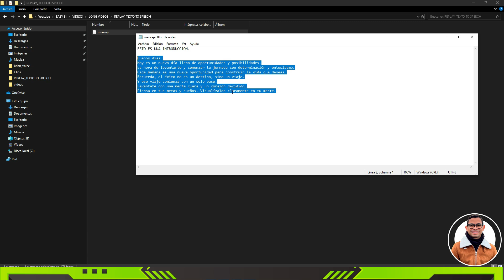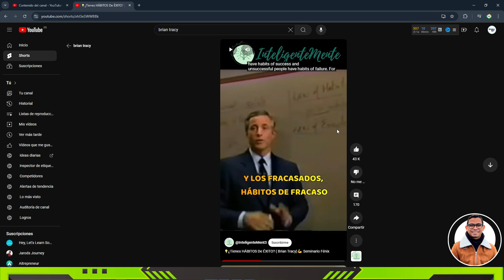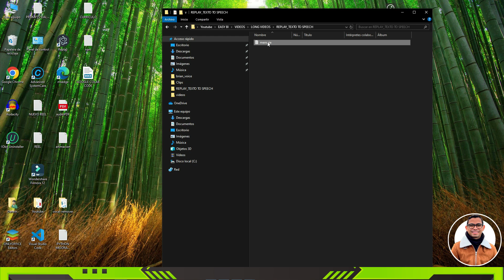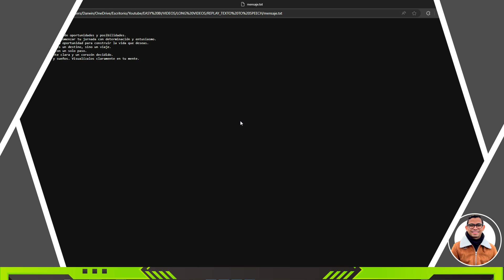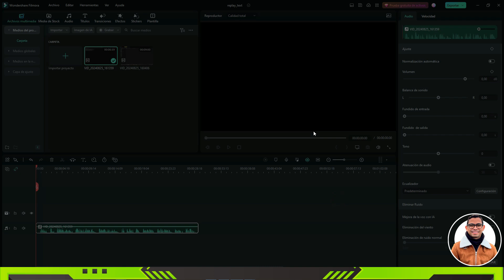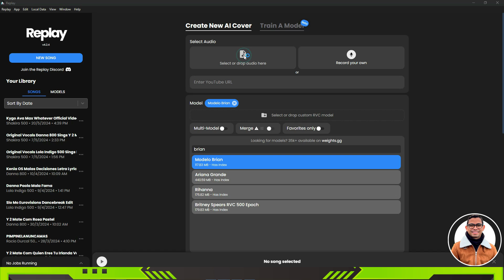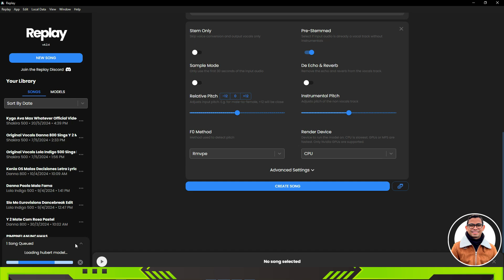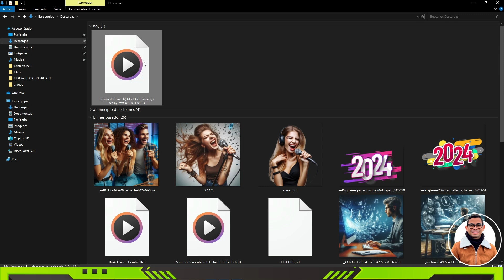Replay AI: Texto a Voz GRATIS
Aprende a usar Replay App de Texto a Voz como un Experto 📱 ⭐ILIMITADO & GRATIS 🤓

⭐Change Your Voice to ANY CELEBRITY with This Free AI
⭐Cómo Clonar cualquier VOZ en Español por IA GRATIS
⭐Clona Tu Voz con IA a CUALQUIER IDIOMA
⭐Replay App vs Otros Métodos de Texto a Voz ¿Cuál es Mejor?
⭐Top Experto en Texto a Voz Revela Mejores Técnicas de Replay App
⭐¡Descubre el Secreto para Usar Replay App ILIMITADO y GRATIS!
⭐5 Cosas que Debes Saber Antes de Usar Replay App de Texto a Voz